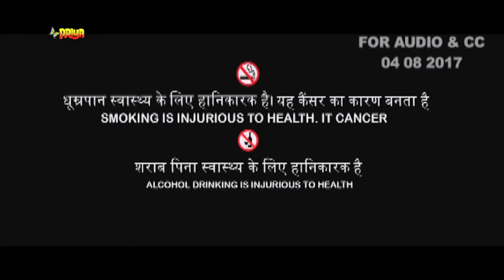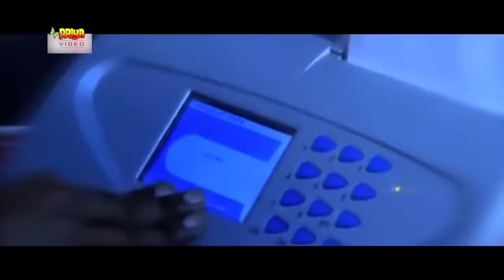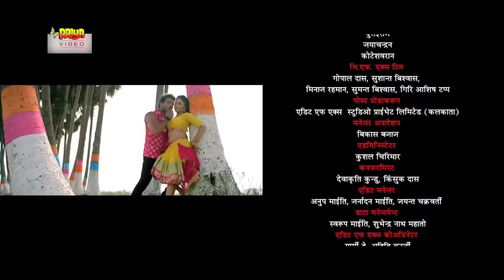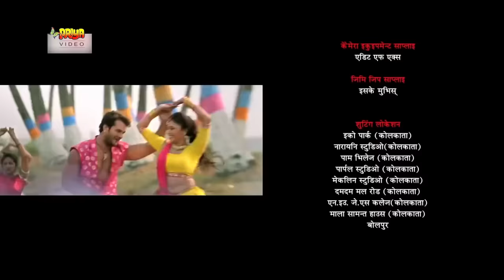नई रिलीज़ भोजपुरी सुपरहिट मूवी 2021#Khesari Lal Yadav | Mani Bhattacharya | Bhojpuri HD film | YF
Movie : Jila Champaran
Digital Managed by – Priya Video